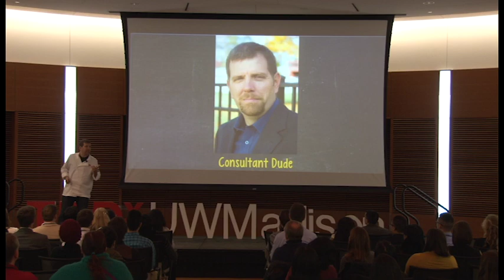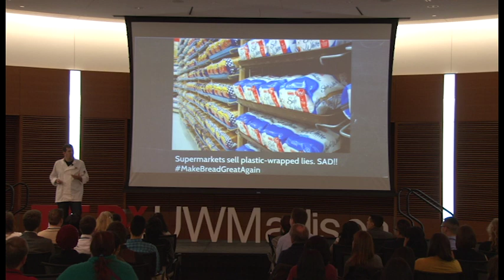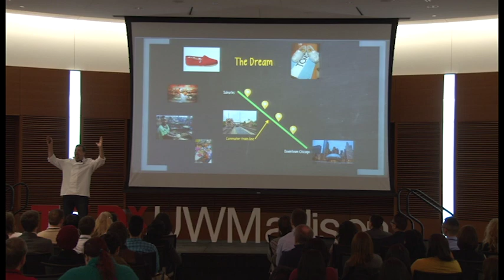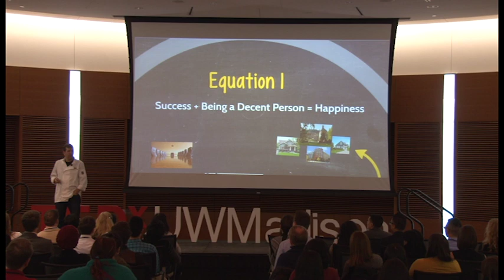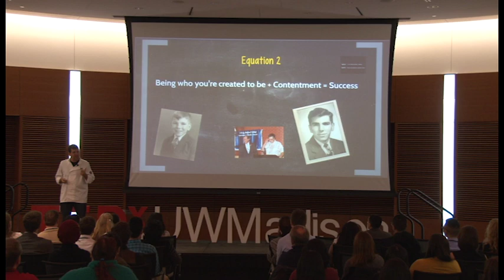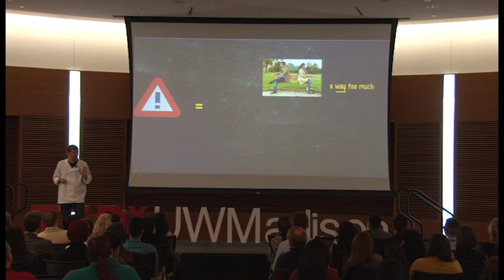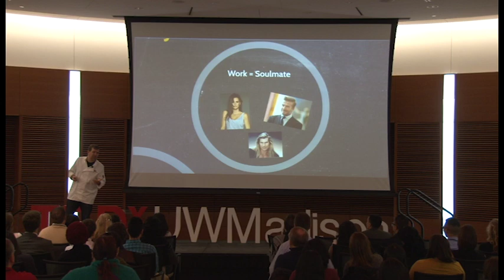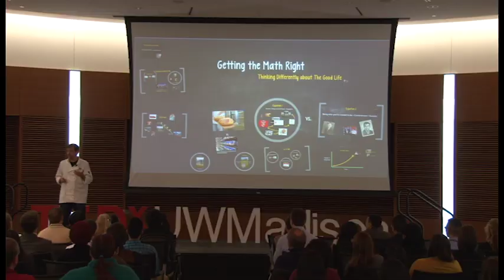Getting The Math Right | Ted Harro | TEDxUWMadison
"Whether we know it or not, most of us have inherited a faulty equation for pursuing happiness,” says Ted Harro, senior leadership team consultant. It was his family's foray into a weekend bread baking venture that made him realize this: “To be happy at work and in life means we have to re-examine that math.” The surprise came in knowing how to keep his day job while letting his inner Bread Dude out to play. Discover the new equation here.

Ted Harro is a strategy facilitator who has a secret life as a bread baker on weekends. He has worked across industries as diverse as medical devices, higher education, software startups, insurance, and soil management (yes, that's a thing). His work helps us gain insights into what makes organizations and people tick. Ted blogs on his own site and the Huffington Post about these topics.